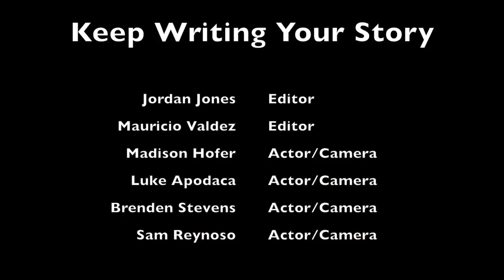Suicide Prevention PSA El Diamante High School Keep Writing Your Story